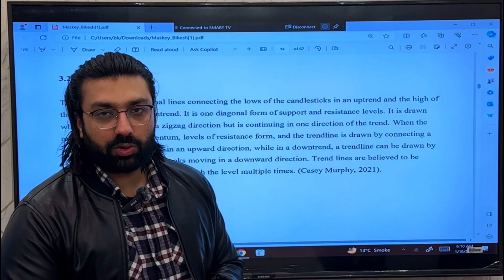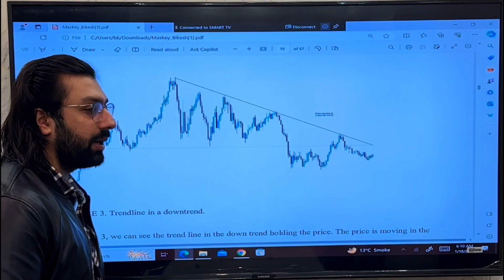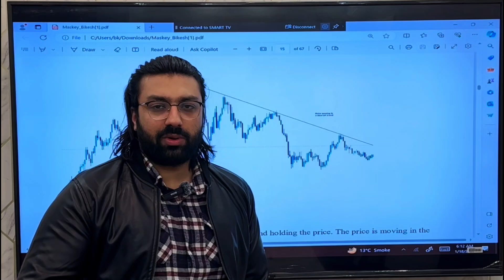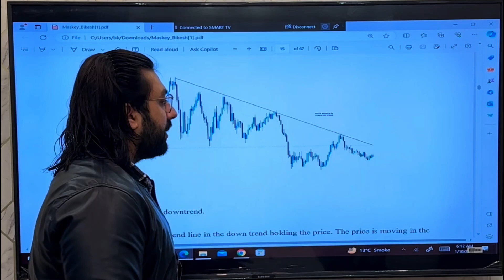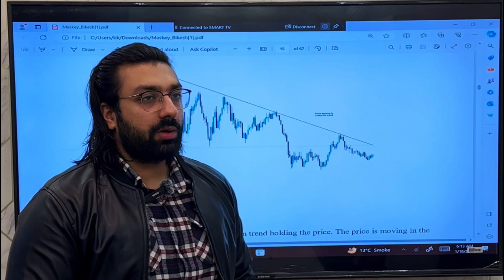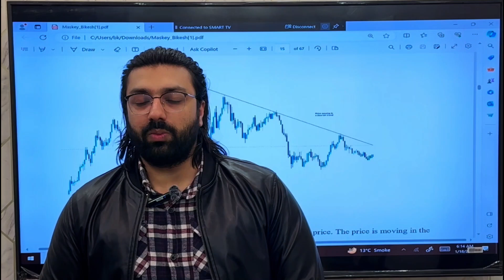Trend Line Explained in Urdu / Hindi Lecture 13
Welcome to Lecture 13 of our Forex Trading series in Urdu/Hindi! In this comprehensive tutorial, we dive into understanding the concept of trend lines in Forex trading. Trend lines are powerful tools used by traders to identify potential trend reversals or continuations in the market.

In this lecture, we cover:

What are trend lines and why are they important in Forex trading?
How to draw trend lines accurately on price charts.
Different types of trend lines: support, resistance, and trend channels.
Recognizing and interpreting the significance of trend line breaks.
Practical examples and case studies to illustrate the application of trend lines in real-time Forex trading scenarios.
Whether you're a beginner or an experienced trader, mastering the art of trend line analysis can significantly enhance your trading skills and decision-making process. Join us in this informative lecture to elevate your understanding of Forex trading strategies.